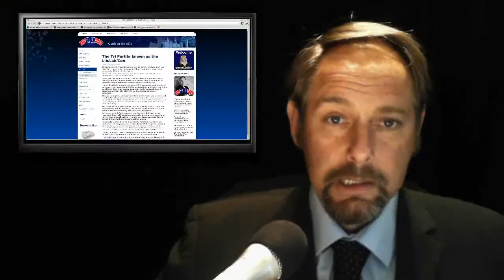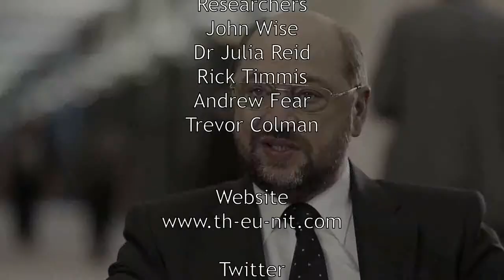Critical Thining - Camerons Lies - Farage is Right - Tri Partite Politics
Today's stories:

1. UK not ready for EU referendum, says David Camerons

2. Nigel Farage is right about the EU -- David Cameron's renegotiation plan is pure grandstanding

3. Tory MP's EU vote bid sparks Nick Clegg warning

4. EU lawmakers urge action on energy prices to save steel sector

5. The Tri Partite known as the Lib/Lab/Con.